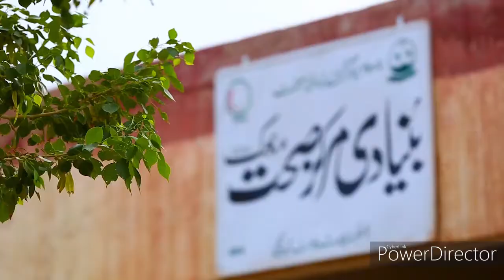District Dera Bugti Documentary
Short Documentary Of District Dera Bugti by District Administration Dera Bugti